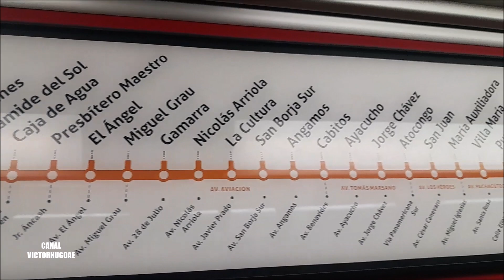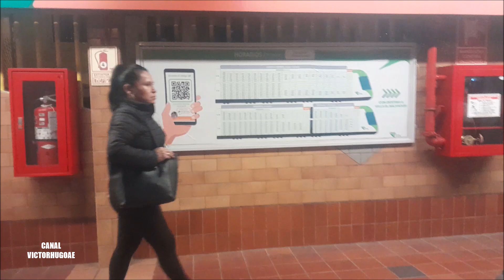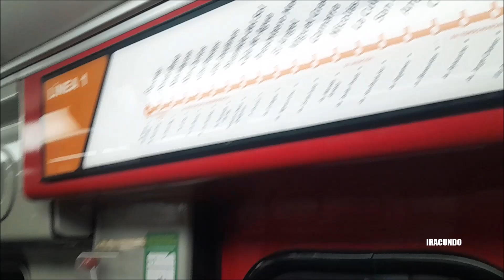Viajando en la Linea 1 del Metro de Lima llegando a Villa el Salvador Tren Ansaldobreda Mb-300.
Seguimos con el viaje efectuado en uno de los 5 trenes , modelo Ansaldobreda mb300 de la Linea 1 del Metro de Lima, llegando a la ESTACION VILLA EL SALVADOR-